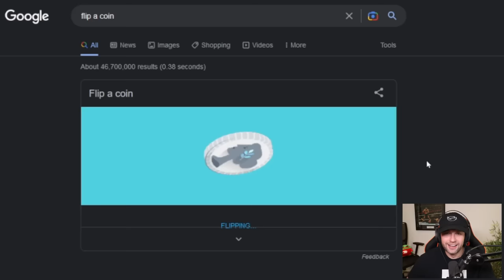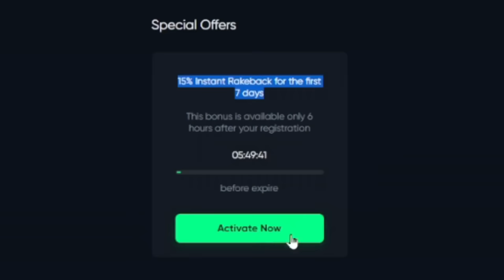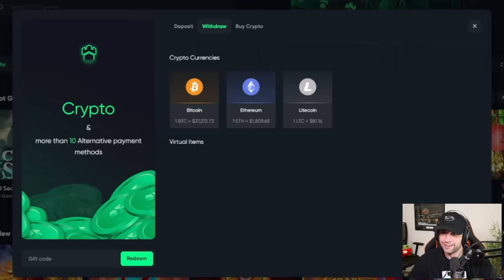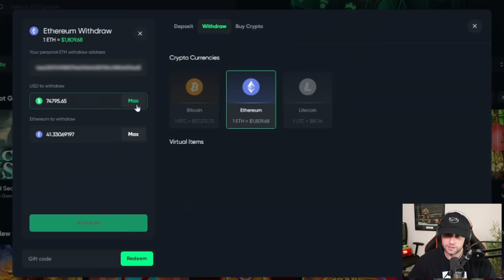TWO Viewers SPEND MY BALANCE in a BONUS BUY BATTLE!! THE BEST ENDING!! (Bonus Buys)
In this video, I let one of you spend my balance! These are always one of my favorites to record because I get to sit down with a fan and have some fun. But, what if I could double the winners? Or even better, what if two winners had their own bonus buy battle! Well that is what you will get in today's video. These two lucky viewers will do head to head picking slots and hoping they can be the one to win the most and it is a crazy session with an unexpected twist ending!